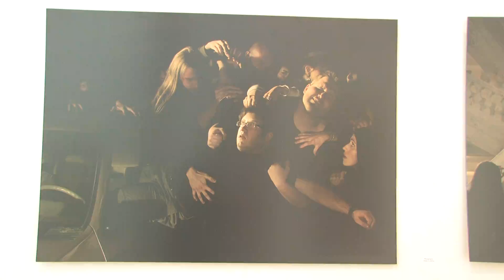Build Yourself at Weber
I recently made this promo for a contest, Weber University was holding. They were offering scholarships to the person with the best commercial promoting their college. I'm yet to find out how I did.